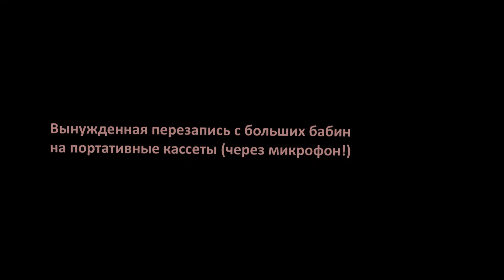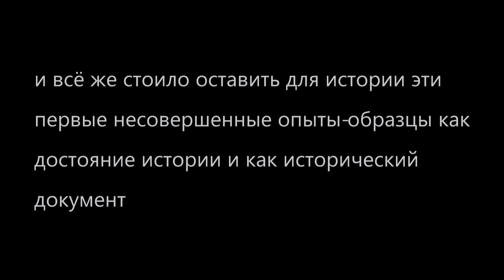Лев Гунин, Ранние Песни-1 (1970-1983), До завтра... | Lev Gunin, Early Songs-1, Nr. 4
| Лев Гунин, Песни из СССР-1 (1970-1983), N. 4 | Lev Gunin, Songs from USSR-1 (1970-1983) N. 4 | Номер 4: До завтра - целый день... | Nr. 4: An Entire Day Till Tomorrow... |